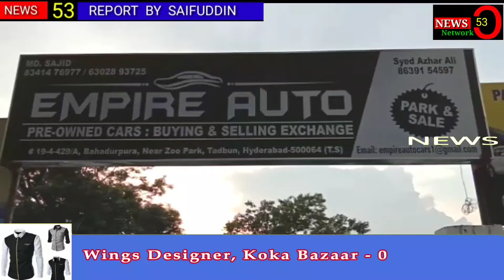News53 I EMPIRE AUTO PRE-OWNED CAR BUYING, SELLING , EXCHANGE PARK & SALE KA SHANDAAR IFTETA BAHADU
EMPIRE AUTO  PRE-OWNED CAR BUYING, SELLING , EXCHANGE PARK & SALE KA SHANDAAR IFTETA BAHADURPURA ZOO PARK KAY KAREEB AMAL MEIN AYA..

YAHA APKO PURANE CARS BACHNEY AUR QAREED NE KAY ALAWA APKI CAR KO WASH KARNE KAY LIYE  EMPIRE AUTO CAR WASH KAY NAM SE CAR SERVICING CENTRE BHI RAHEGA..

MANAGING PARTNERS SYED SAJID AUR SYED AZHER ALI NE TAMAM MEHMANOU KA ISTEQBAL KIYA AUR UNKA SHUKRIYA ADAA KIYA..

AUR AWAAM SE APPEAL KI HAI KAY EK BAAR EMPIRE AUTO PRE-OWNED CARS KAY OFFICE TASHREEF LAYE AUR  HAME KIDMAT KA MOUQA DE..!!